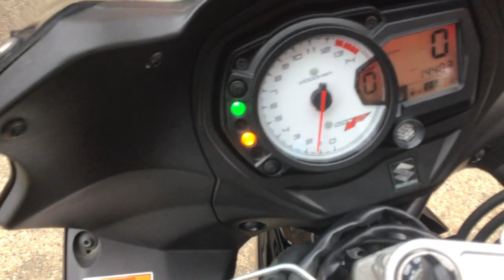Suzuki GSXF650FAL2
Our used GSXF650 for Sale.

Contact Matt on 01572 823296